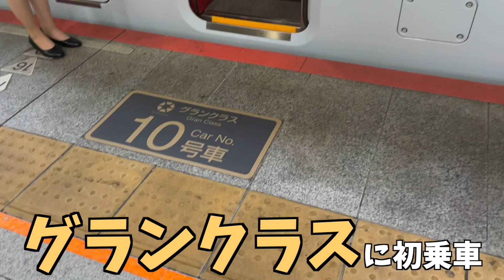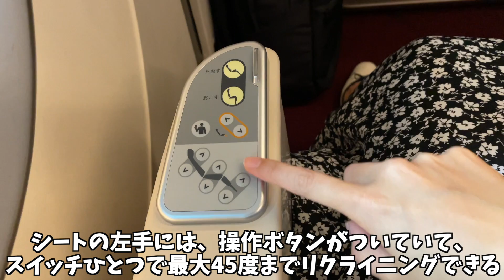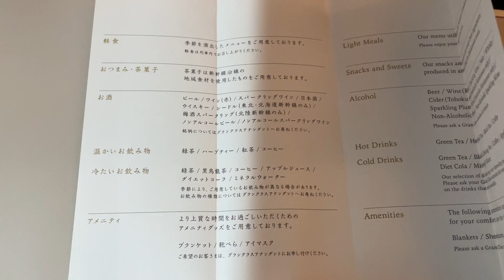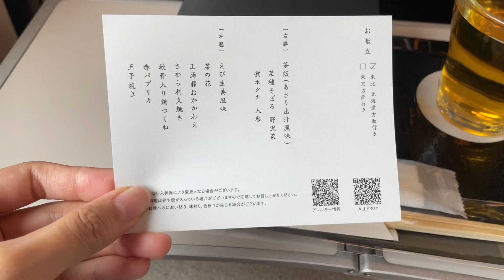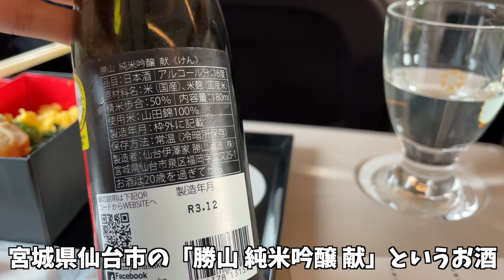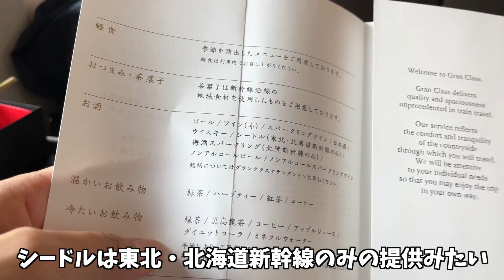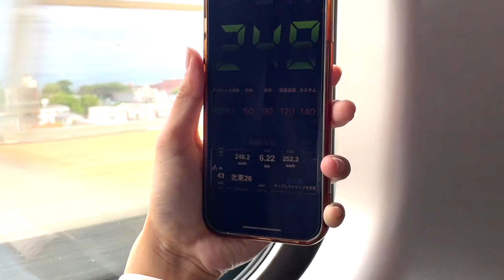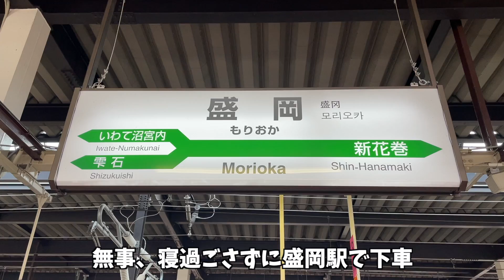【走る高級ラウンジ】朝一からグランクラスで向かう東北・北海道新幹線の旅！飲み過ぎた結果、まさかの、、、！？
こんにちは、ゆあです！
今回は、新幹線のファーストクラスと呼ばれる「グランクラス」に乗って、盛岡へ向かいました！東北・北海道新幹線のはやぶさには、こんな最上級座席があるんですね！！
値段的には、指定席で盛岡へ行くよりプラス一万円程度で、グランクラスに乗ることができるのですが、とにかくサービスが素晴らし過ぎて、これは一万円以上の価値があるなと思いました！
シートが広々でふかふかなのはもちろんのこと、飲み物は飲み放題で、お弁当やお茶菓子、スイーツまでつくんです！
しかも、スリッパやブランケット、アイマスクなどのサービスまであります、、。
もう至れり尽くせりすぎて、最高な3時間半でした。
これは本当にみなさんにおすすめしたいです！
北陸新幹線にもグランクラスがある列車があるそうなので、今度は北陸に行く際に、グランクラスを利用してみたいです！

🚆はやぶさ２０９号（東北・北海道新幹線）
　　東京→盛岡（岩手県）

自称:日本全国PR大使として全国各地を巡り、その土地のグルメやお酒、観光スポットなどををご紹介しています。少しでもみなさんの旅の参考にして頂けると嬉しいです！

または
YouTubeで「ゆあちゅーぶ 新潟」「ゆあちゅーぶ 札幌」など
地名で検索して頂くと見たい動画を探せます！

▼絵が下手っぴの私が描いたキャラクターのLINEスタンプを販売しています！よかったらチェックしてね🥺
第1弾

💁‍♀️おすすめスポット、グルメ、次に行って欲しい場所などありましたら、コメント欄にて教えてください！みなさんの温かいコメントがいつも動画制作の励みになっています。